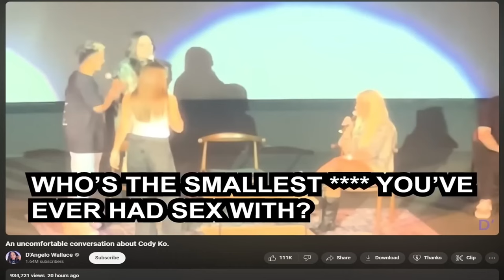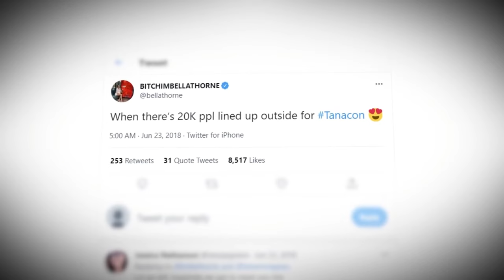Is This the End of Cody Ko?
Well, I gotta admit I am a little taken back by this one. Cody was definitely a big idol of mine, and this easily hits harder than Dr. Disrespect. I hope Cody Ko will respond in some way, but I highly doubt it. I think it's GG's for Cody. Maybe Noel Miller will respond?